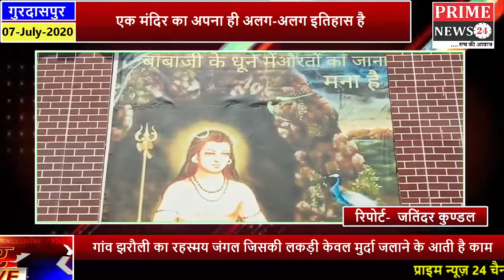गांव झरौली का रहस्मय जंगल जिसकी लकड़ी केवल मुर्दा जलाने के आती है काम